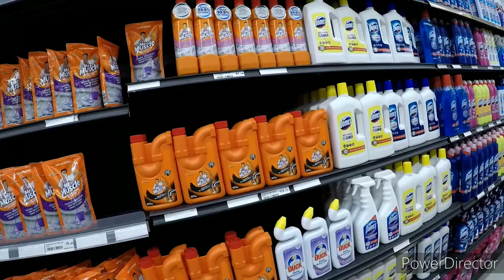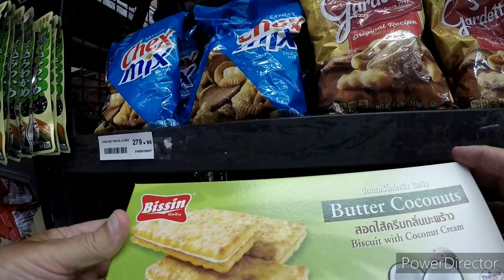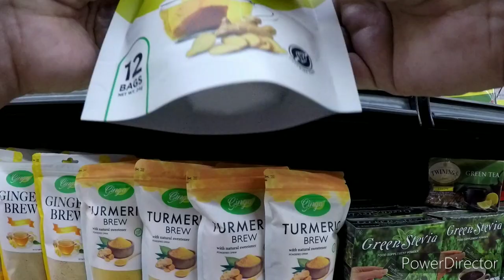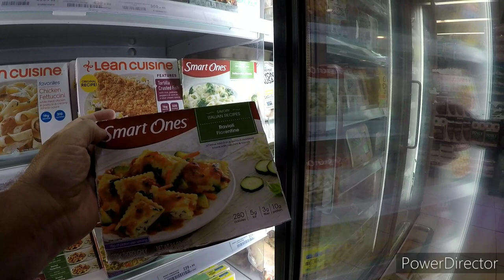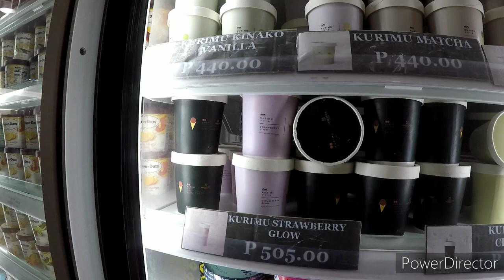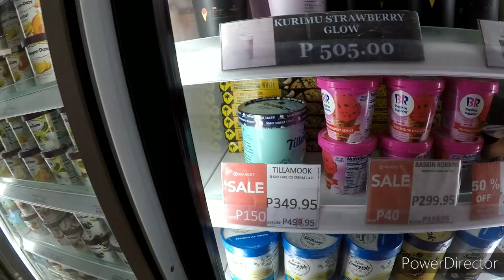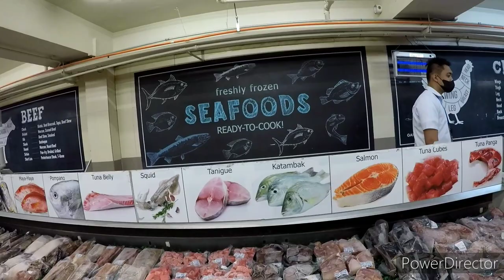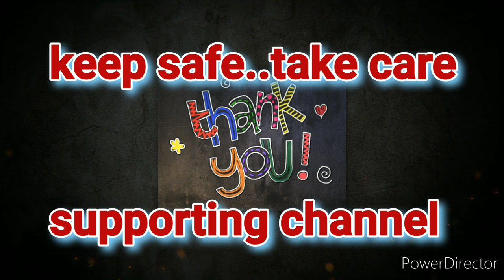OUR FOOD SHOP GMALL AGAINST SM STORE DAVAO CITY ph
out early to get to mall for today's shopping comparison..gmall opens 8 no it's now 0 I'm early...ok let's get coffee cask and get Annie..join us